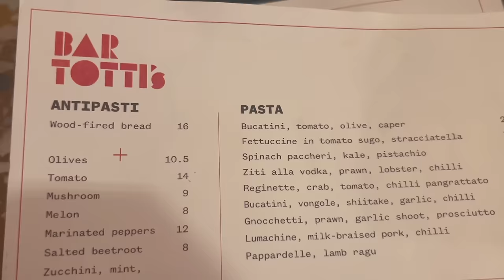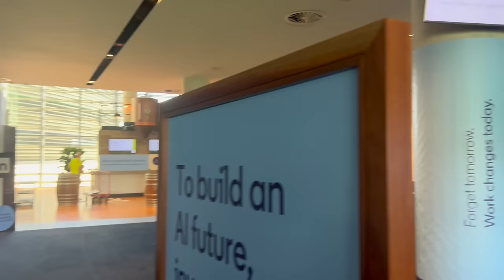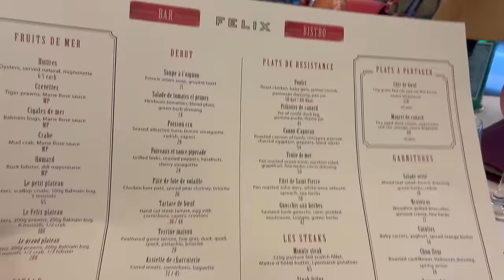LUXURY VLOG IN SYDNEY - SEE THE LATEST FROM LOUIS VUITTON SS24 + Come to lunch with Meredith!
LLUXURY VLOG IN SYDNEY - SEE THE LATEST FROM LOUIS VUITTON SS24

Check out Meredith's channel @livingluxwithmeredith  she has a special unboxing coming soon from this trip to Hermes!

Dx

Buy a Dayle's Addiction Handbag hook from my ebay shop

MS BLUE COLLABORATION - JEWELERY!